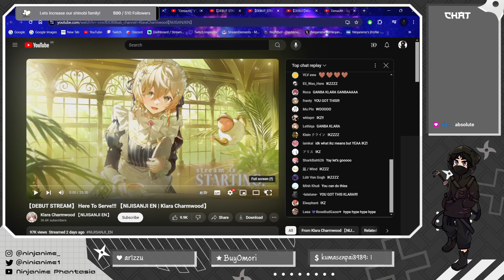We finally have a Maid vtuber in Nijisanji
Nothing but joy.